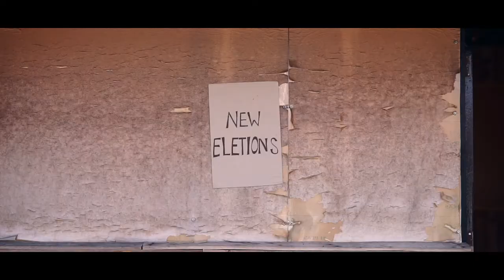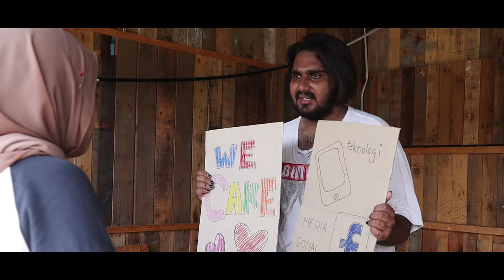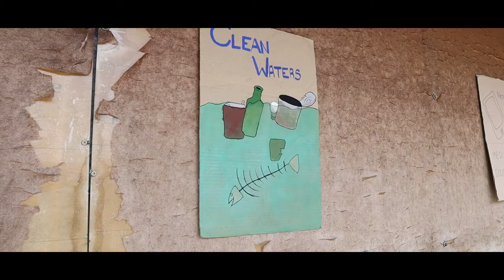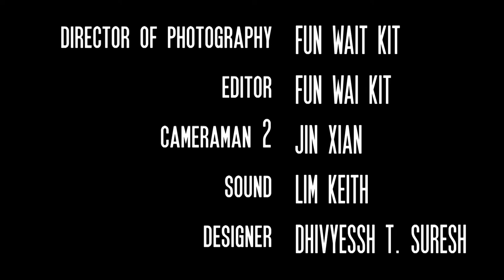(UNLISTED) The Vision | FITA WAVE SHORT FILM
Sam, Raj and Alia are best friends. The village chief initiated new elections. Raj convinced Sam to run for candidate. As Raj saw how Sam was being treated when she started running her campaigns, he felt jealous and plan to run against her. When Alia and Sam confronted him, Raj felt that winning the elections was far more important than his friendship. Will Sam be able to win over the elections now that her best friend is running against her? Will Raj find peace in his heart to forgive her? Or will the 2 friends become arch enemies?